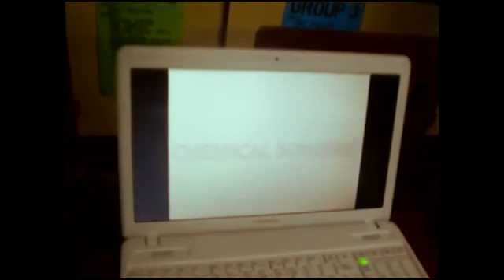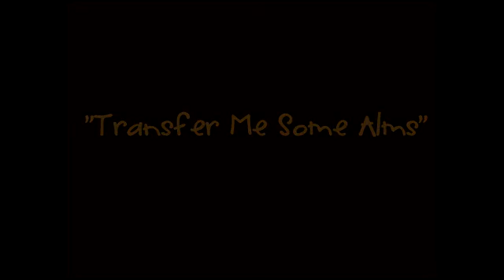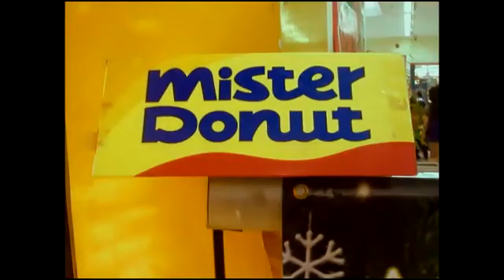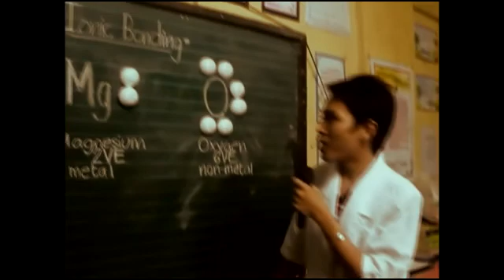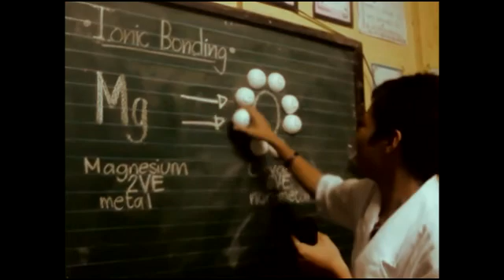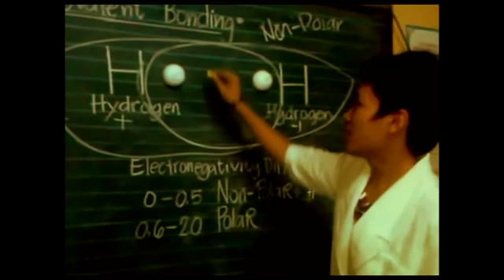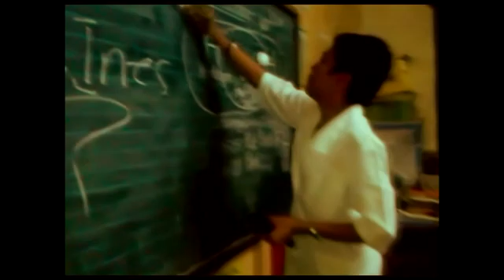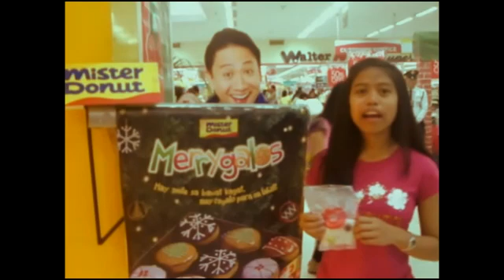Bonding Mania (Chemical Bonding Movie)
This is an educational video made by GROUP TWO of III-Zara from Juan R. Liwag Memorial High School about CHEMICAL BONDING.

WATCH. LEARN. LIKE. SHARE.

God bless us all. Take care. :)